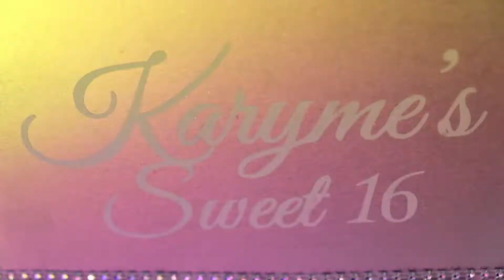Karyme Sweet Sixteen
Photo & Video 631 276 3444
PhotosHampton com